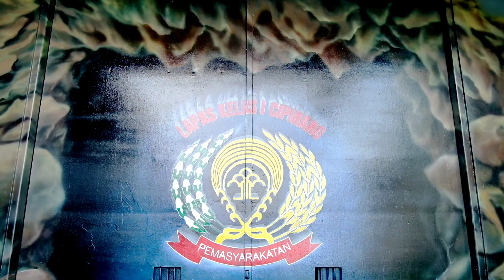The Slogans for the Construction of the Cipinang Class 1 Prison Integrity Zone in 2022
The Slogans for the Development of an Integrity Zone Towards an Area Free from Corruption in Cipinang Class 1 Prisons in 2022